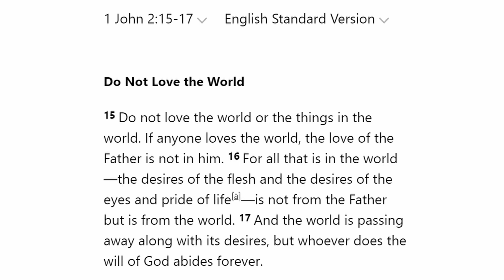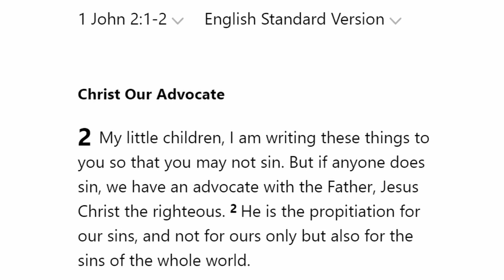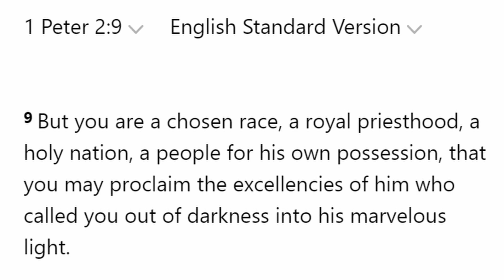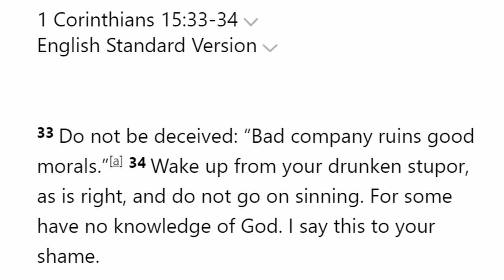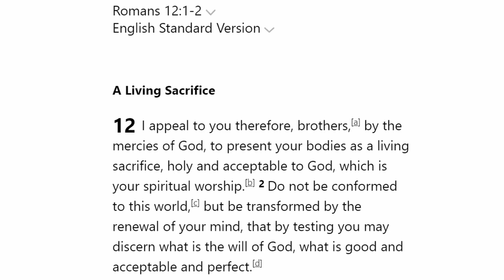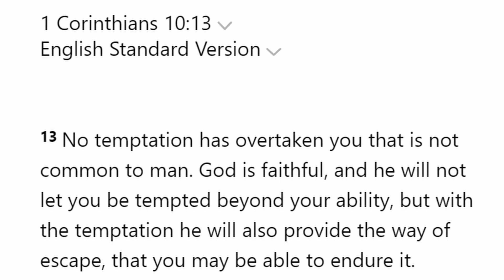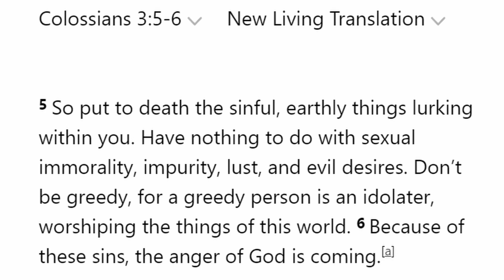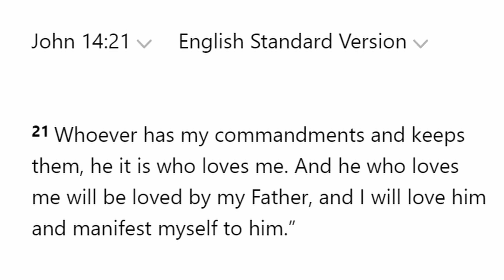What Should a Backslidden Christian Do?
In this video we briefly discuss backsliding and what a Christian should do if they have caught themselves backsliding. The first and foremost thing you should do is ask Christ to forgive you through meaningful prayer. The second thing you can do is confess your sins to other brothers and sisters so that they may pray for you. Paul says we should confess to each other and forgive each other so that we do not carry around the burden of guilt for the rest of our days.

"So you should rather turn to forgive and comfort him, or he may be overwhelmed by excessive sorrow." - 2 Corinthians 2:7

God bless you all in Jesus' name and maranatha 🙏🏼